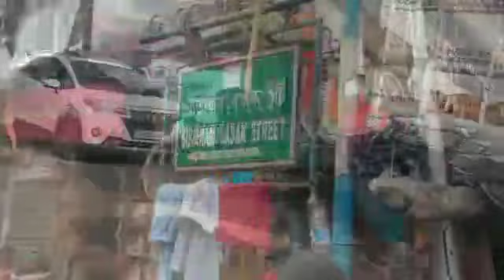Streets of Kolkata | Burrabazar | Heritage of Kolkata | Seths&Basaks | Gurudwara Sahib | Part 1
In this video, our Purono Kolkatar Golpo Society,  a registered society, is sensitizing people to the history of Burrabazar and in the process making them interested in the history of Kolkata.
বড়বাজারে আজকাল যাতায়াত খুব বেড়েছে। কোথায় কাপড়, কোথায় কম্বল, কোথায় মোজা, কোথায় আবার ইলাস্টিক আরো কতো। পগেয়াপট্টি, রুইপট্টি,ময়াদাপট্টি,সিন্দুরিয়াপট্টি, ময়দাপট্টি, আমড়াতলা স্ট্রিট,  আর্মেনিয়ান স্ট্রিট, আবার বাঁশতলা, দর্মাহাটা, কটন স্ট্রিট, বটতলা স্ট্রিট  এখন একেবারে চেনা।
আজ এই এতো বছর কলকাতায় থেকেও বড়বাজার আমার কাছে প্রায় অধরাই ছিলো। শুধুমাত্র হাওড়া যেতে গেলে যতটিকু মহাত্মা গান্ধী রোড পরে, ঠিক ততোটুকুই ।  নাম শুনলেই মনে হতো  ভীড় আর জ্যামজট ।
কিন্তু এখন এতো কাছ থেকে দেখে বুঝতে পারি সত্যিকারের  শহরটার প্রাণভোমরা  কিন্তু লুকিয়ে আছে এই  আদিম অঞ্চলেই। কলকাতার প্রাচীন শেঠ বসাকদের জগন্নাথ বা শ্যাম জিউ যেরকম আছে, গোয়েঙ্কা, বিড়লাদের আছে তীর্থংকর , আছে শিখদের সব থেকে বড় গুরুদুয়ারা আবার আছে আর্মেনিয়ান চার্চ, পার্সিদের আগিয়ারি, জিউদের সিনাগগ বা কচ্চি মেমনদের নাখোদা মসজিদ ইত্যাদি ইত্যাদি। সরু সরু বহু রাস্তার সমাহারে বড়বাজার বা অতীতের " বুড়ো বাজার ( বুড়ো শিবতলা)  " কলকাতার বাণিজ্যিক কেন্দ্রভূমি তো বটেই,কিন্তু তাছাড়াও এ এক "বিবিধের মাঝে যেন মিলন মহান" । সর্বস্তরের মানুষদের কি শান্তির সহাবস্থান।
শুরু করি শেঠ বসাকের কলকাতা থেকে।   বসাক স্ট্রিট, বসাক লেন, শোভারারাম বসাক স্ট্রিট, চৈতন্য শেঠ স্ট্রিট,  কানাইলাল শেঠ,গৌরদাস বসাক লেন প্রভৃতি নামের মধ্যেই সেই আদি বসবাসকারী সপ্রদায়ের ইতিহাস লুকিয়ে আছে। অনেকের মতে বসাকদের আদি উপাধি ছিলো বসুক। বৈশ্য শ্রেণীভুক্ত। বসুক থেকে বসক ( ধন সম্পত্তি)  থেকে বসাক। শোভারাম বসাকের জগন্নাথ মন্দির, যাদবিন্দু শেঠের রাধাকান্ত জিউয়ের মন্দির এখনও সেই পুরনো ইতিহাসের সাক্ষী বহন করে চলছে। সেই কবে আদিসপ্তগ্রাম থেকে এই ব্যবসায়ী সম্প্রদায় হুগলি নদীর বাঁ তীরে বেতোড়ের হাট ছেড়ে সুতানুটির হাট জমজমাট করেন। জলা জঙ্গল সাফ করে কুলদেওবতা গোবিন্দ জিউয়ের প্রতিষ্ঠা করেন। পর্তুগিজ, ওলন্দাজ,আর্মেনিয়, ফরাসিদের সাথেও শুরু করেন ব্যবসা বাণিজ্য। অনেক পরে আসে ইংরেজ।
যাদবেন্দ্র বসাক ও মুকুন্দরাম শেঠকে বলা যেতে পারে কলকাতার বা তখনকার গোবিন্দপুরের আদি বাসিন্দা।পরে গোবিন্দপুরে দূর্গ নির্মাণের সময় যাদবিন্দু শেঠ,বৈষ্ণবদাস শেঠ, শোভারাম বসাক,বৃন্দাবন বসাক ও কৃষ্ণদাস বসাক,কলকাতার বড়বাজারে বসবাস শুরু করেন। যাদবিন্দু শেঠ ৫ নম্বর বাঁশতলা স্ট্রিটে (এখনকার হরিরাম গোয়েঙ্কা স্ট্রিট)  রাধাকান্ত জিউয়ের ঠাকুরবাড়ি প্রতিষ্ঠা করেন।
ক্রমশ।
সোর্স - নগেন্দ্রনাথ শেঠ
অজিত কুমার বসু।

Special Thanks:

Content: Ms. Swarnali Chattopadhyay
Narration: Ms. Dipalika banerjee
Video: Ms. Swarnali Chattopadhyay
Images: Dr. Jayanta Sen and Ms. Swarnali Chattopadhyay